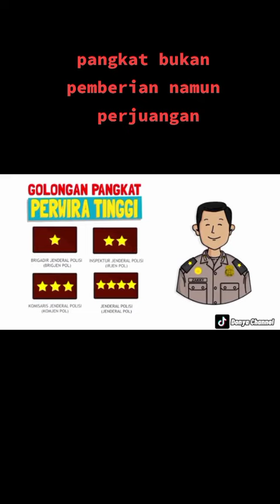Urutan pangkat Polisi dari yg terendah ke tertinggi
Like komen dan sabscribe guys 😁